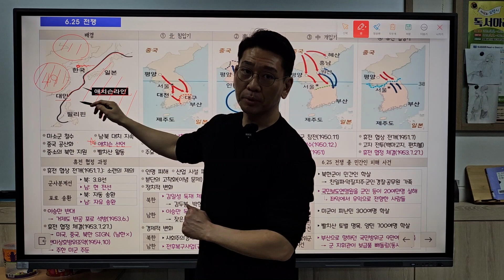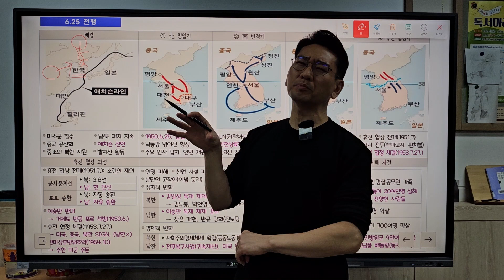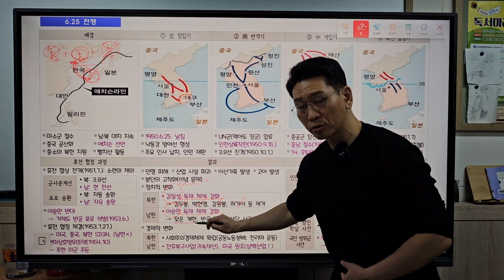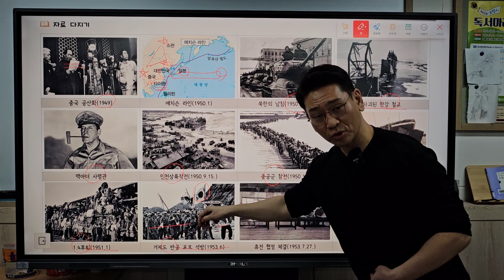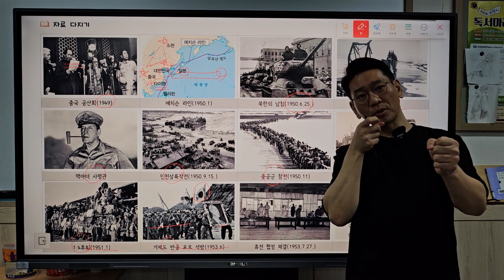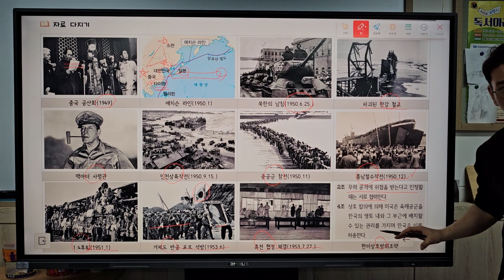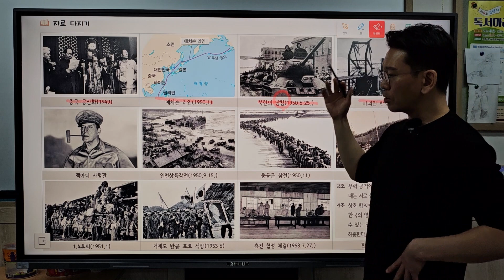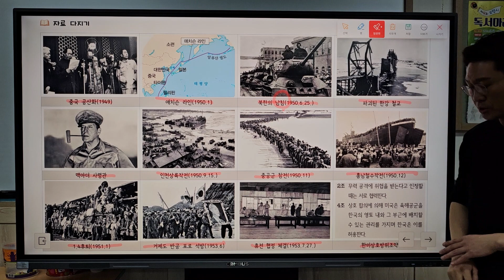[고등한국사] 2024. 26강. 6.25전쟁과 남북 분단의 고착화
26강. 6.25전쟁과 남북 분단의 고착화